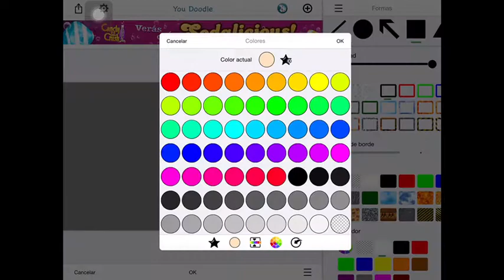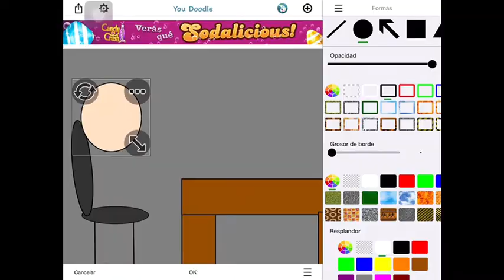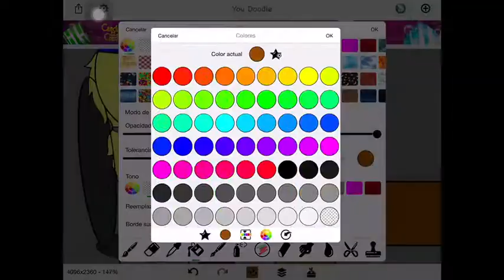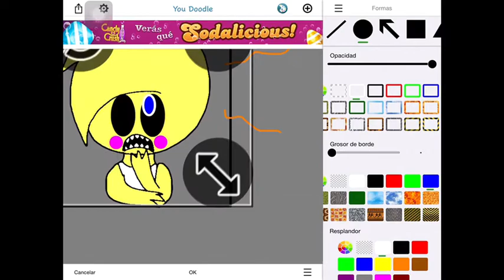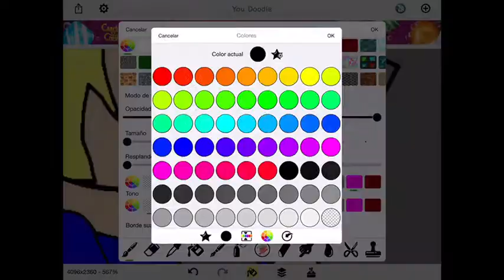FNAF2 Golden tragedy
Pobrecito de jeremy. Bueno porlomenos savemos porque siempre golden freddy te ataca con la caveza . Besitos y BYE 🙋🏼